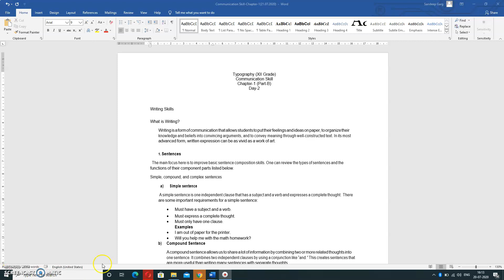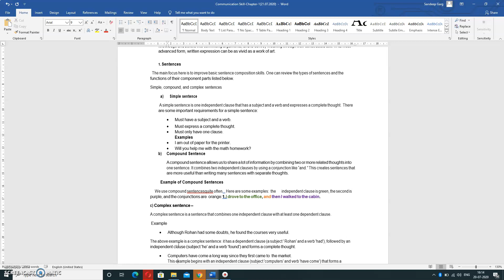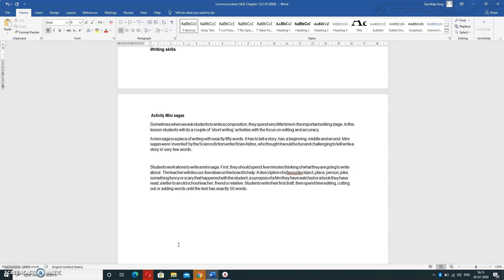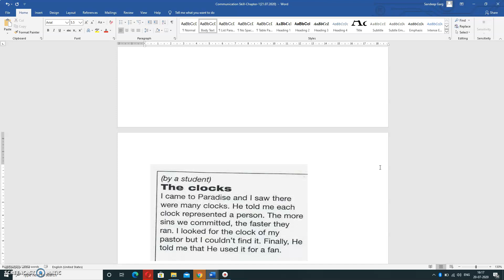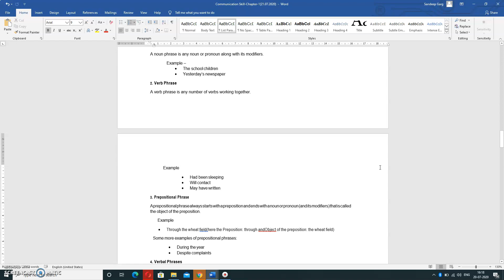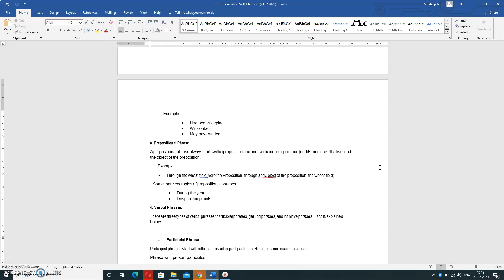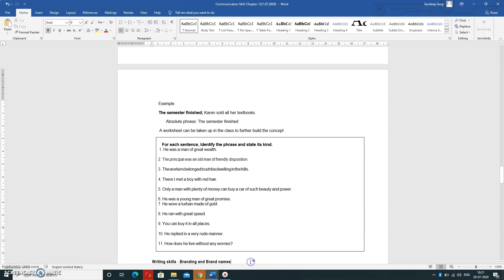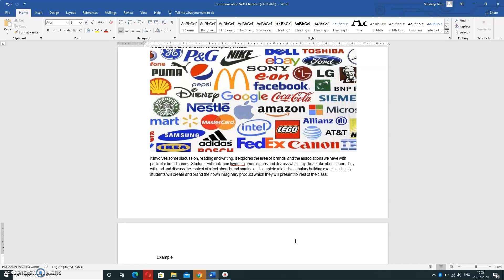XII Grade Communication Skill Lecture-2